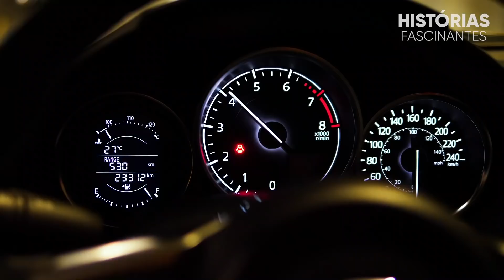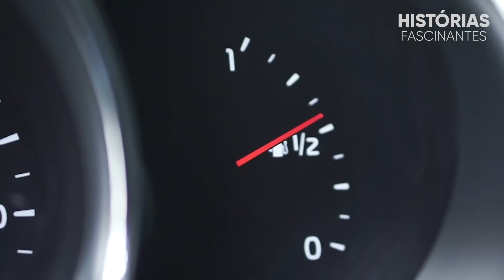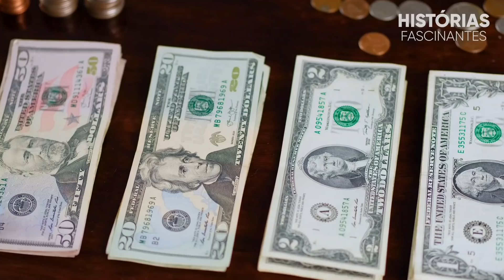Mulher gravida passa aperto na estrada, Mendigo aparece e é surpreendido...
Uma mulher Grávida acaba passando por uma dificuldade na estrada, mas uma pessoa aparece e a surpreende.

A mulher gravida passa aperto na estrada, Mendigo aparece e é surpreendido por ela.

Mais uma história fascinante, com um final surpreendente.

O canal Historias Fascinantes irá trazer toda semana historias fascinantes em que pessoas reais passaram por situações inusitadas, e que de alguma formam trouxeram um aprendizado, uma lição.

As histórias desse canal são todas baseadas em fatos verídicos, todas as historias foram feitas a partir de um caso concreto.

Nossos vídeos contam as mais incríveis histórias fascinantes. Aproveite esse momento com a família para se distrair e curtir nossas histórias contadas. Você gostaria de ouvir e conhecer histórias fascinantes? Está lugar certo!